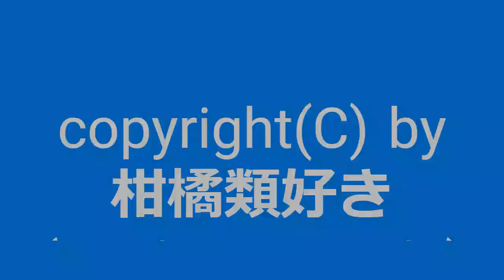【自作曲 / Original Music】『改雨の日その10』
2019年8月に作った曲の音量･音色などを再調整して動画化しました。
『雨の日その10』になります。

曲名：『改雨の日その10』